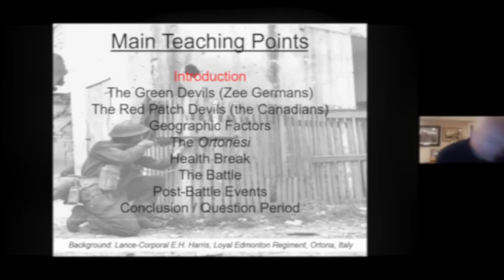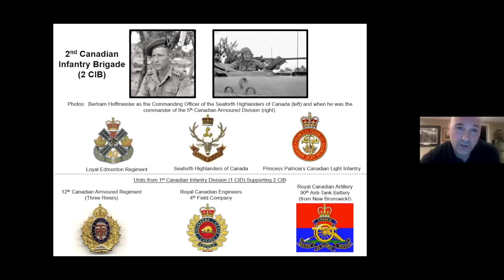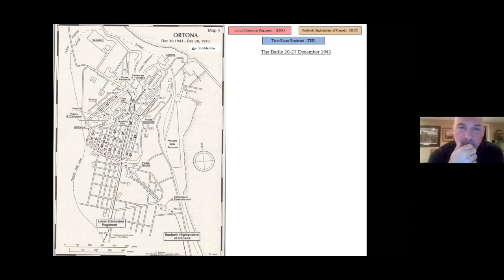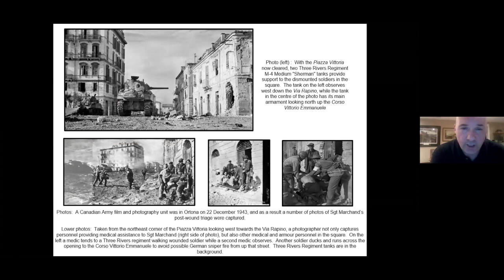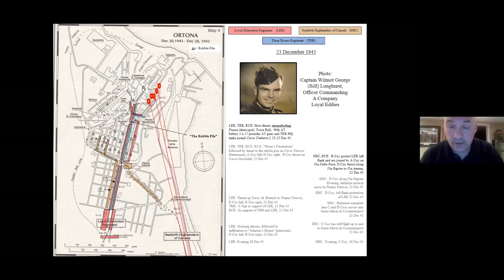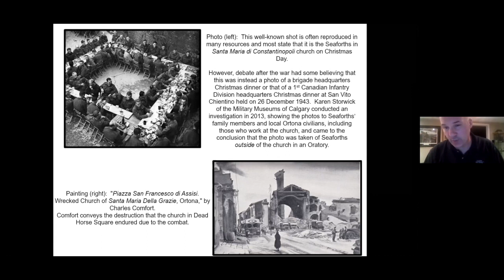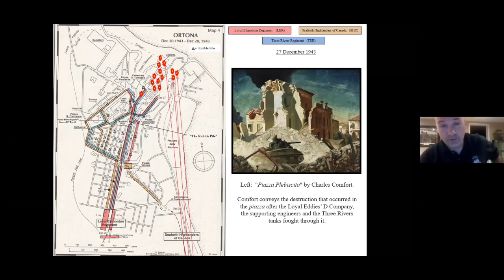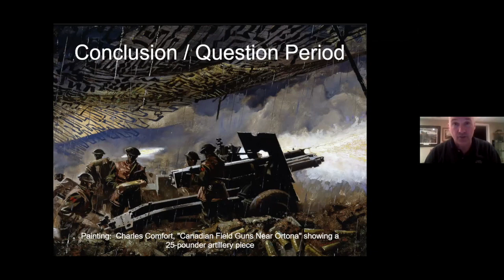The Urban Battle For Ortona - Jayson Geroux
Virtual Speaker Series Presentation by Major Jayson Geroux held @ 7pm Thursday November 19, 2020 via ZOOM.

A Free Virtual Presentation by the York-Sunbury Historical Society